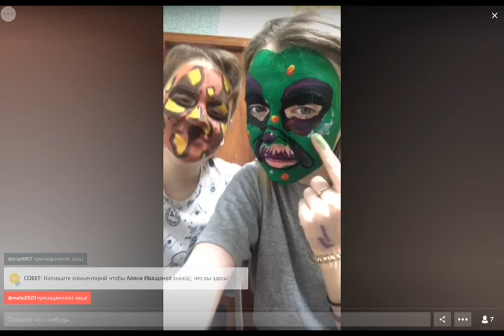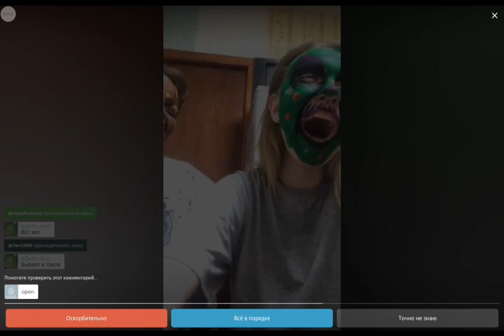Periscope Scary body painting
Scary painting